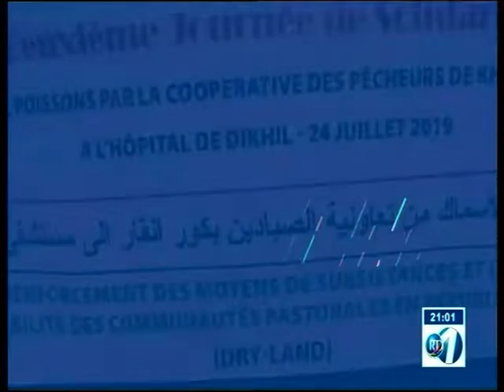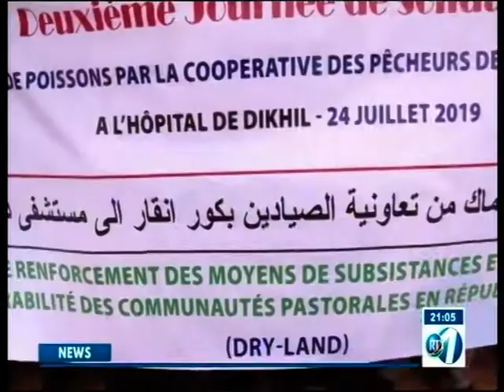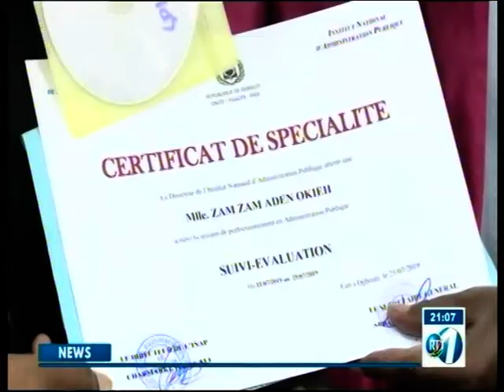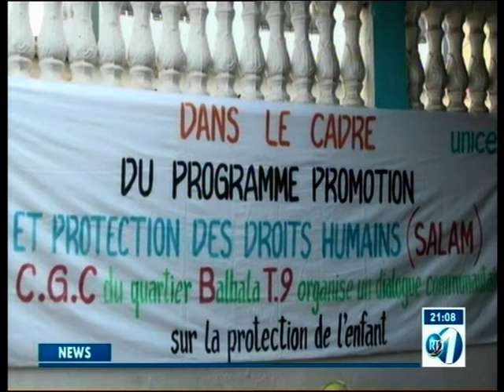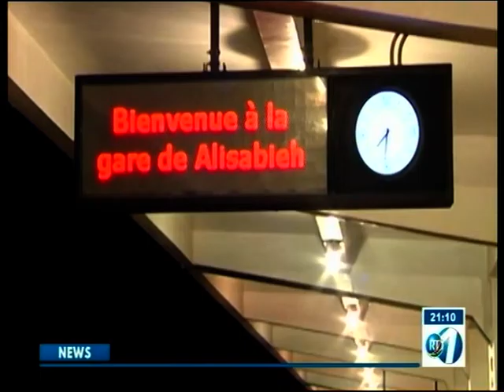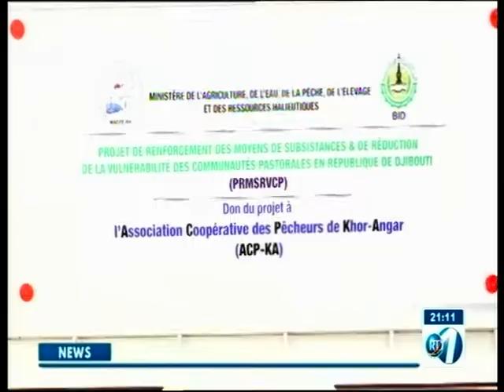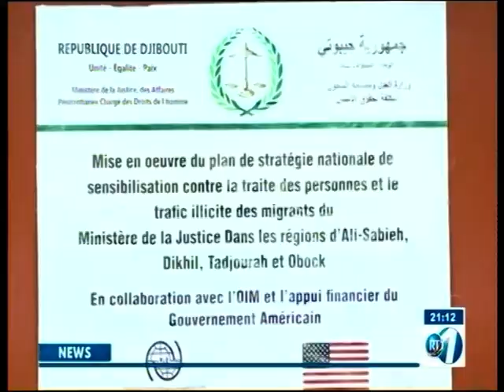RTD : Journal Anglais du 26/07/2019